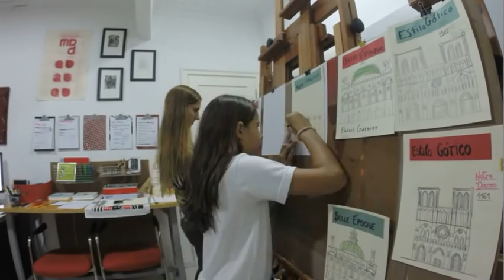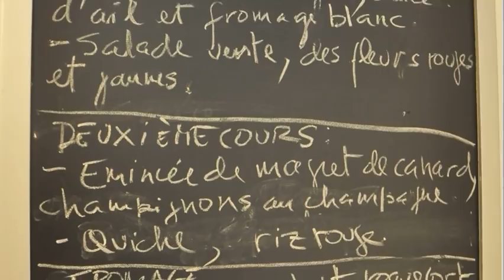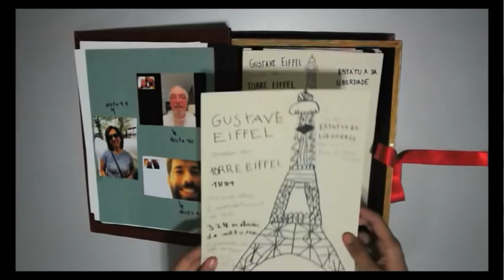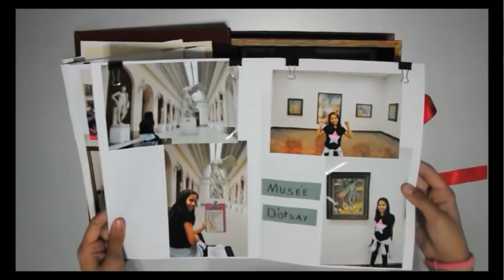TRAVEL & ART :::: PARIS no RIO DE JANEIRO – projeto secreto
Meus primos foram pra Paris e deixaram minha sobrinha de 9 anos comigo por 3 semanas.

Então, criamos o "projeto secreto" – fizemos a mesma viagem que seus pais, sem sair do Rio de Janeiro.

Ela aprendeu sobre a cultura de Paris e de Barcelona, segundo destino da viagem de seus pais.

Não contamos nada a eles e preparamos este vídeo para a chegada.

Os lugares reais no Rio são:

Panthéon = Biblioteca Nacional
Notre Dame = Igreja Presbiteriana
Palais Garnier = Theatro Municipal
Musée du Louvre and d'Orsay = Museu de Belas Artes
Hôtel National des Invalides = Museu Histórico Nacional
Château du Versailles = Palácio da República
Le Jardin du Monet = Jardim Botânico
Other Gardens = Jardim do Palácio da República